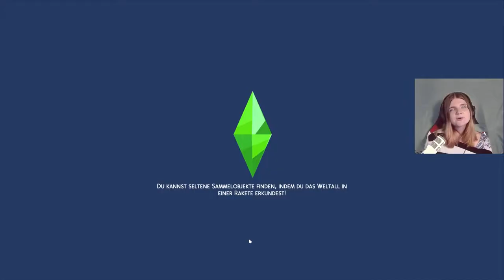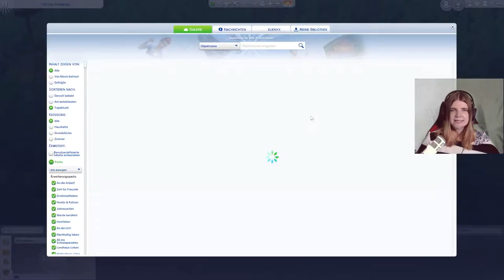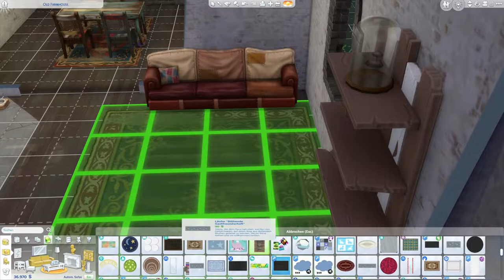Das Baby ist da 😍 - Die Sims 4 Werwolf Challenge Part 11 | elienyx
Dies ist der 11. Part meiner Werwolf Challenge. In diesem Part kommt das Baby auf die Welt!